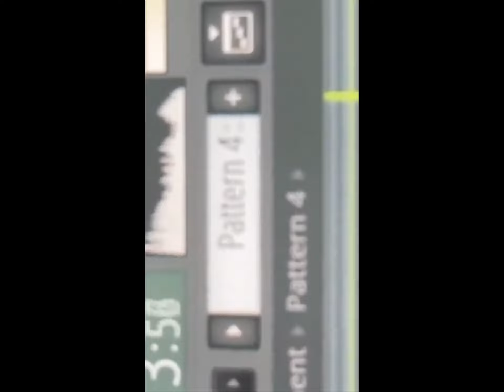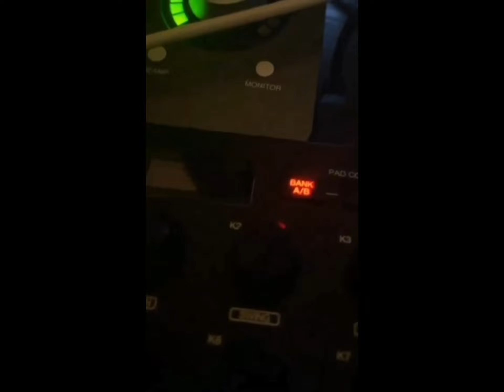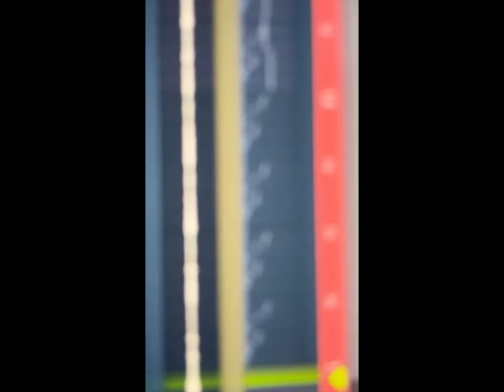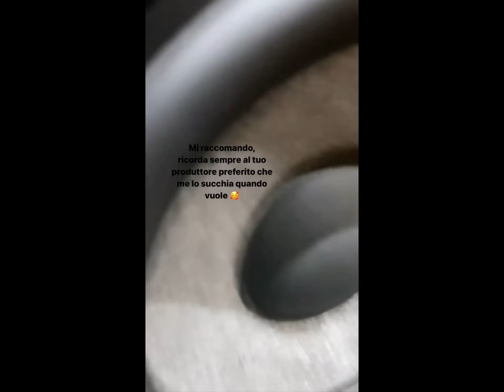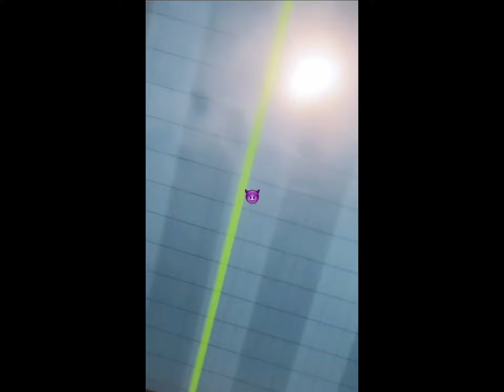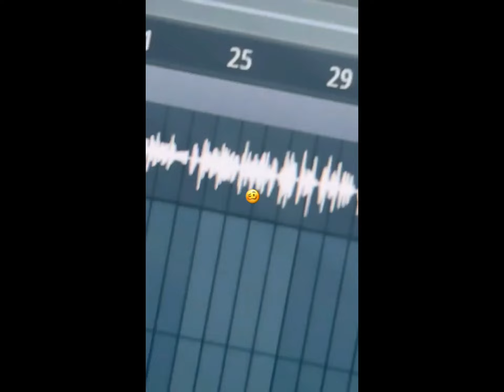Low Kidd | Beats&Snippets 2021/2022 🍗🕋🦅🕷🌃👽☄️🧤³³³ [ raccolta ]